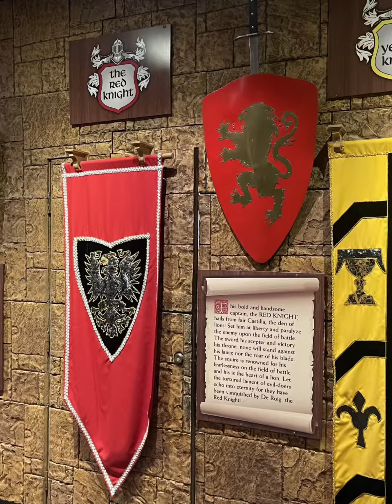The HOUSE OF POTTER will always fly RED!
Mid evil times 2022